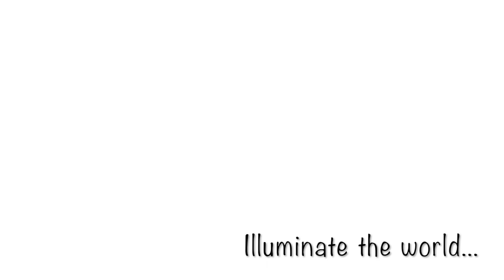Illuminate the world!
"You have to find what sparks a light within you so that in your own way you can illuminate the world" - Oprah Winfrey